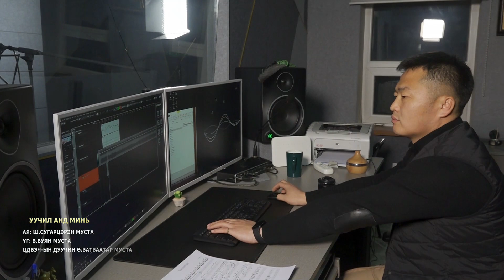Уучил анд минь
ЦДБЭЧ-ын дуучин Ө.Батбаатар